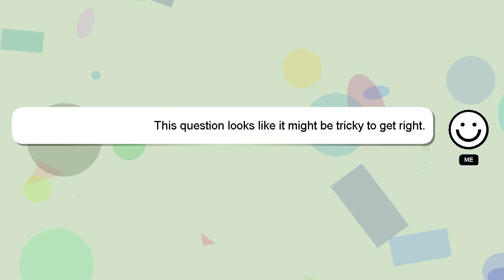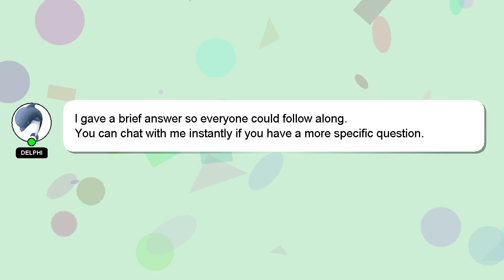HTML : In HTML5 is there any way to make Filereader's readAsBinaryString() synchronous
: there make to way is synchronous In any HTML5 readAsBinaryString() Filereader's HTML